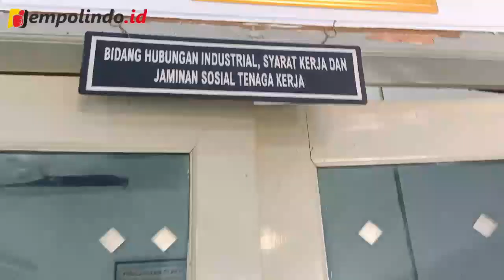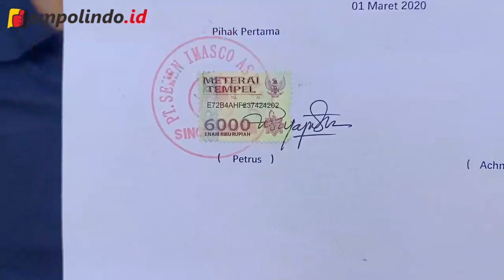BURUH PT. IMASCO PUGER AJUKAN PERMOHONAN MEDIASI KE DISNAKER JEMBER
Berita Jempol Jember _ Sejumlah buruh PT Imasco Asiatic Puger Jember, BURUH PT. IMASCO ASIATIC PUGER AJUKAN PERMOHONAN MEDIASI KE DISNAKER JEMBER, atas perlakuan  pihak manajemen yang meminta buruh membuat surat pengunduran diri. Rabu (31/003/2021)

Seorang Buruh bagian Laboratorium bernama Dani mengaku bingung atas sikap Manajemen PT Imasco yang dengan sengaja membuat buruh dalam status tidak jelas, seolah terkesan membuat suasana tak nyaman sehingga  buruh merasa jenuh sendiri.

“Kami bingung apa maunya manajemen, kok kami malah diminta membuat surat pengunduran diri, bukannya di PHK. Kalau PHK kan lain persoalannya,” keluh Dani.

Dani menjelaskan dalam Surat Perjanjian Kerja Bersama PT Imasco  tertuang hak dan kewajiban buruh yang seharusnya dipenuhi selama masa kontrak kerja.

“Kontrak kerja kami berlaku selama 2 tahun, ini masih berjalan 16 bulan,” kata Dani.
Pihak buruh menurut Dani hanya meminta kejelasana atas status buruh yang selama ini diambangkan.

“Intinya kami minta kejelasan saja, kalau perusahaan punya kemauan baik kan jelas semuanya,” sergah Dani.

Ketua LSM GMBI Nailil Hufron yang mengawal keluhan buruh menjelaskan, sekitar 17 hingga 30 orang buruh telah diterlantarkan PT  Imasco tanpa ada kejelasan statusnya.

“Atas keluhan buruh itu kami berharap pihak disnaker segera melakukan mediasi antara buruh dan PT Imasco,” harapnya.

Jika dalam waktu tertentu belum juga ada kejelasan, Hufron menyatakan akan melakukan tindakan sesuai dengan peraturan perundangan yang berlaku.

“Ya kalau masih belum juga ada kejelasan, kami akan melakukan tindakan sesuai yang diatur dalam peraturan  perundangan,” tegasnya.

Sementara, Kepala Dinas Tenaga Kerja dan  Transmigrasi Kabupaten  Jember Bambang Edi Santoso menjelaskan pihak Disnaker bisa bertindak sesuai dengan ada dan tidaknya pengaduan dari buruh, jika memang ada pengaduan Disnaker tentu akan melakukan mediasi antara kedua belah pihak bersengketa.

“Ya monggo silahkan membuat pengaduan, nanti kita akan tangani dengan memediasi kedua belah pihak,” tegasnya. (*)